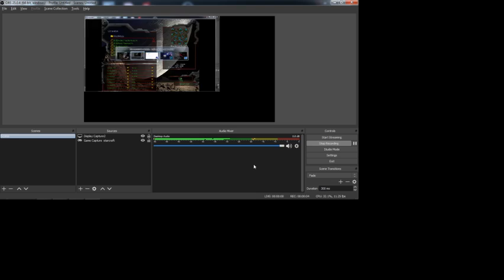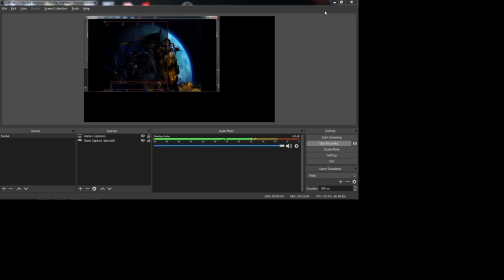Starcraft (Terran Vs. 3Protoss and 4Zerg)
Cheat
Show me the money
Operation cwal
Black sheep wall

Thanks to OBS Studio